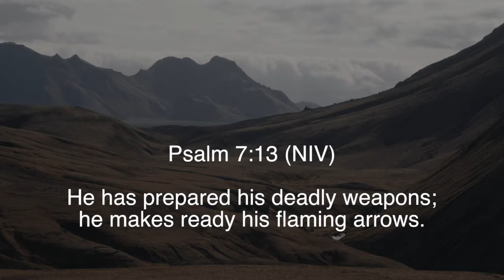Spiritual Warfare - Session 4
Check out today's podcast with Pastor Edwin.